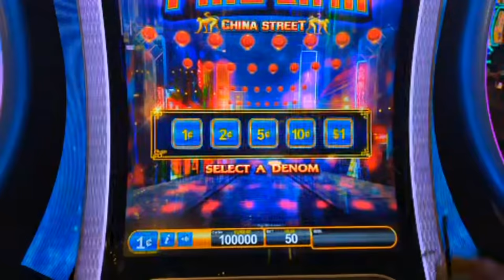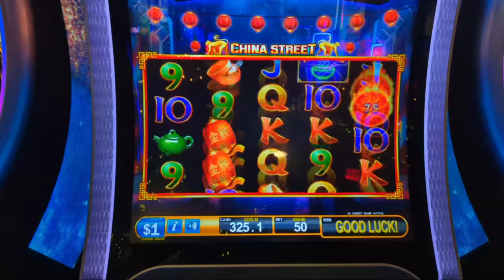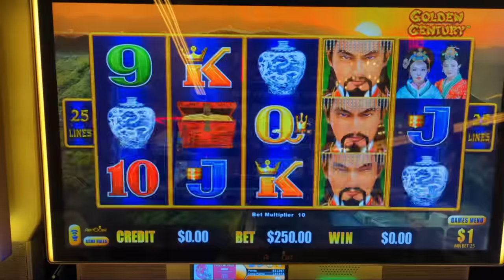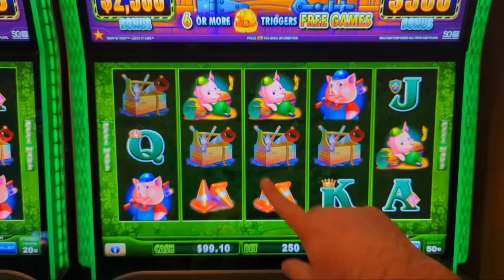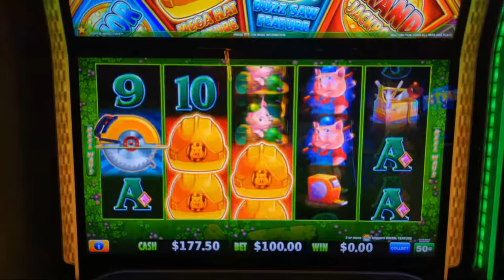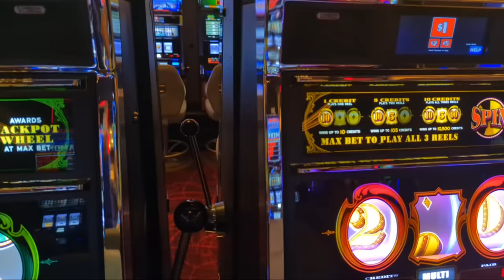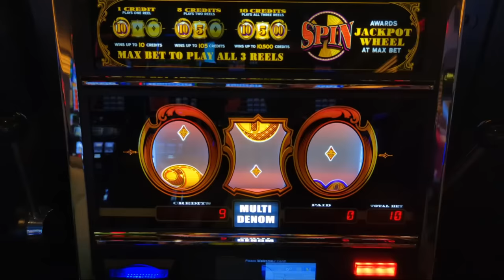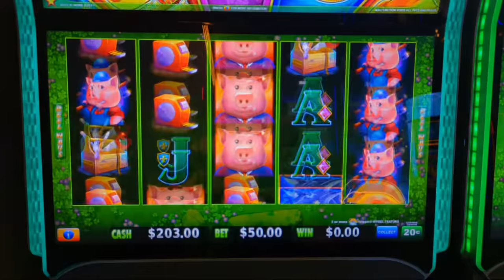Live 🔴 We Went For A BIG ONE! 10 Hand Pay Jackpots